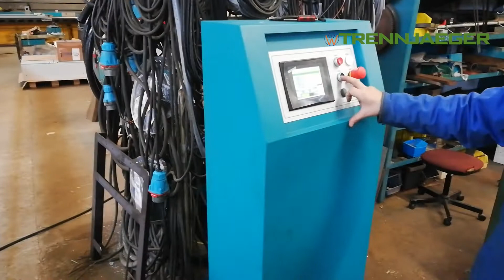Trennjaeger UNITRENN 350 HA PUSHER AUTOMATIC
Halbautomatische Nasstrennmaschine mit  Scheiben-Ø, von 350 mm .

Semi-automatic wet cutting machine with disc Ø of 350 mm.

Tronçonneuse humide semi-automatique avec un disque de 350 mm de diamètre.

Macchina semiautomatica per il taglio a umido con disco Ø 350 mm.
Ideale per il taglio di guide lineari (Info in formato PDF)

Półautomatyczna maszyna do cięcia na mokro z tarczą Ø 350 mm.